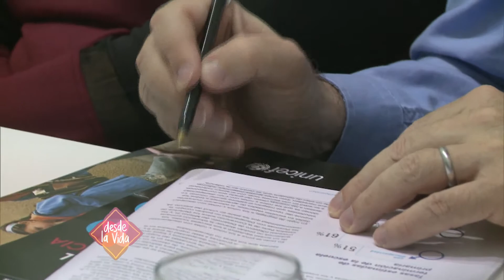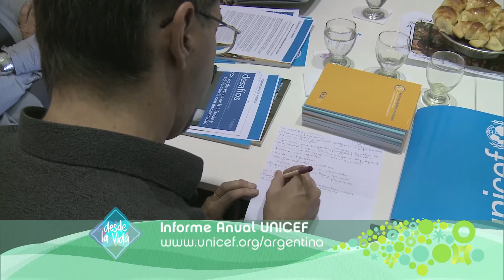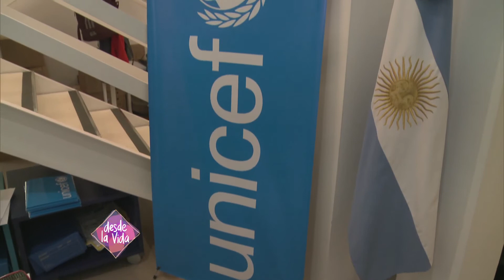DESDE LA VIDA 22/6/13 PGM 297 Bq 02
COLUMNA DE SEXUALIDAD. INFORME ANUAL DE UNICEF. SINDROME DE ANGELMAN.